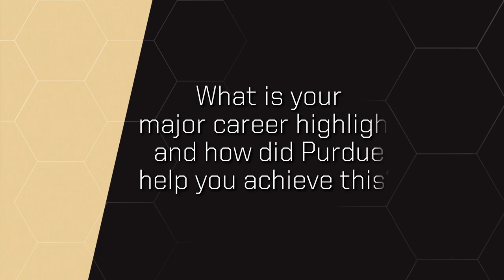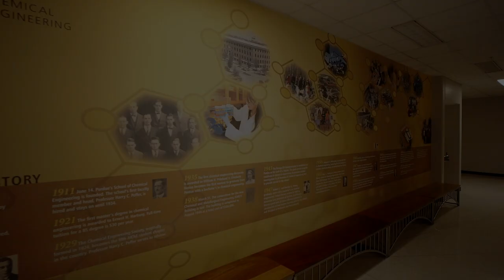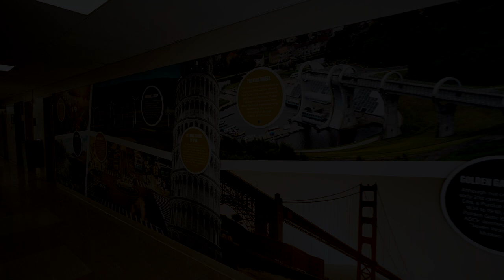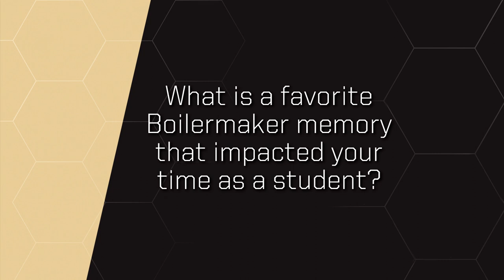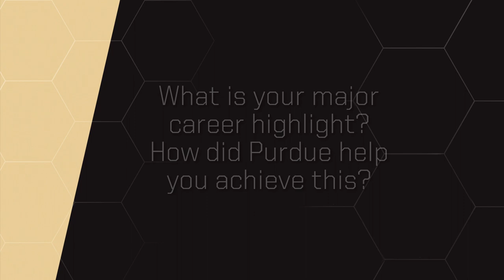Distinguished Engineering Alumni (DEA) Class of 2023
The Distinguished Engineering Alumni Award is presented to men and women who have distinguished themselves in any field in ways that reflect favorably on Purdue University, the engineering profession or society in general.

These alumni are engaged in engineering work and their record of accomplishments is indicated by their growth into positions of increasing responsibility.

The 2023 class of DEAs includes: Carlotta M. Arthur; Linda G. Blevins; Benjamin L. Diachun; Mica R. Endsley; Keyvan Esfarjani; Erin J. Flanigan; Sung Jin Kim; Julie Kramer White; David H. Li; John D. McDonald; Jalal A. Nafakh; Jamie Renna; Valerie E. Taylor; Erin Trabel Youngs; J. William Uhrig; Nancy Uridil; and Brent W. Webb.